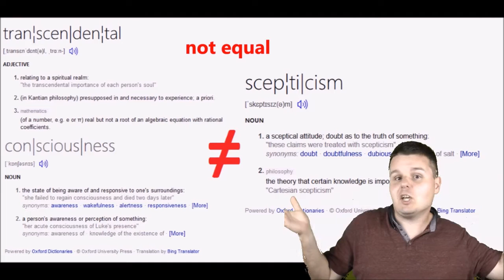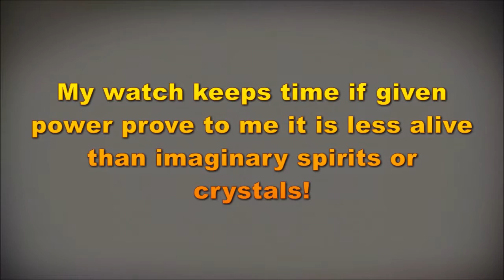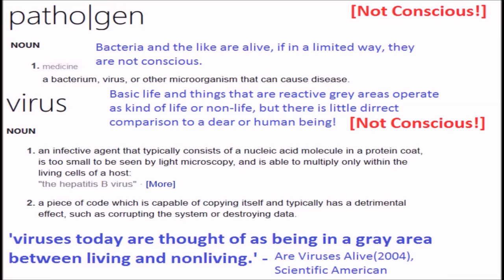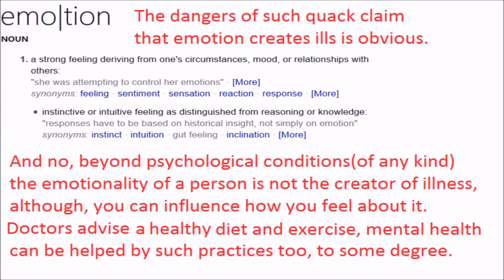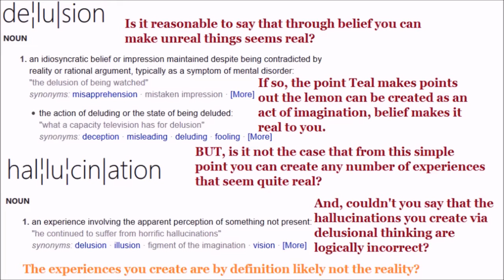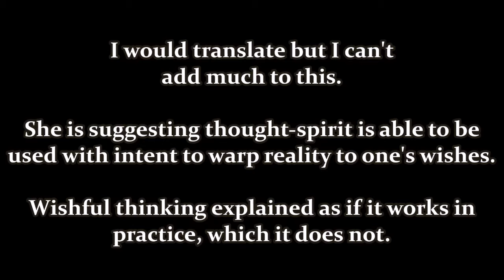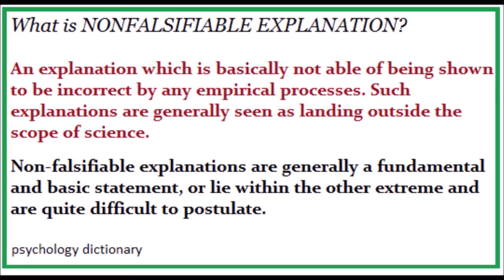Lowering The Tone - Response To Teal Swan.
You may get pissed off, good-good.  Feel how people who care about facts feel when they see and hear the new age gurus at work.